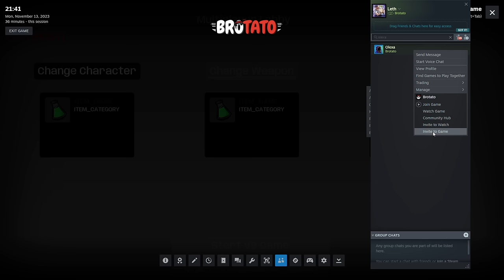This CO-OP mod made Brotato a WHOLE NEW GAME